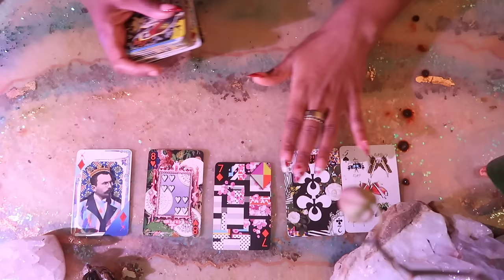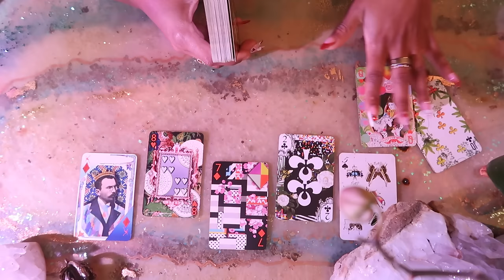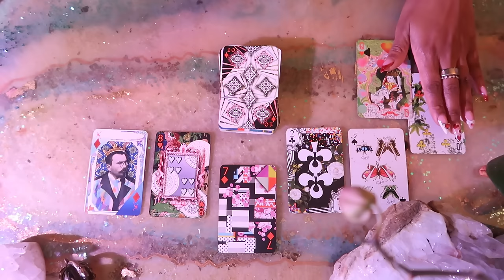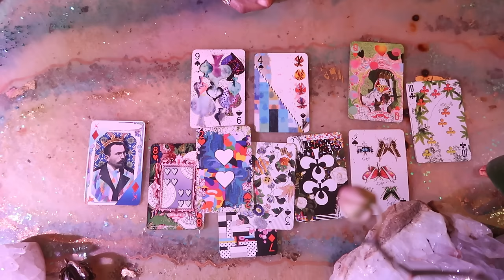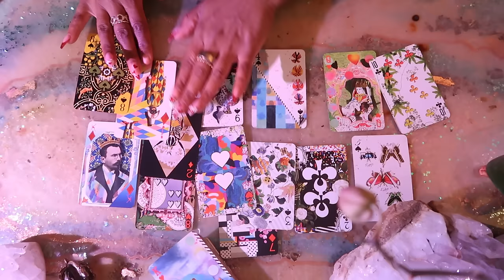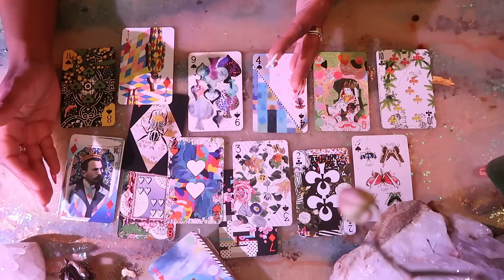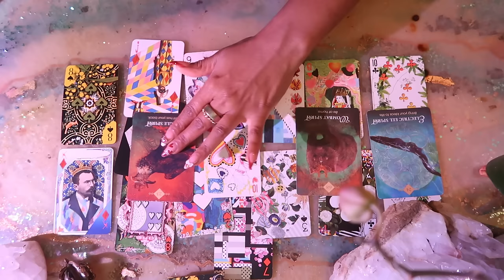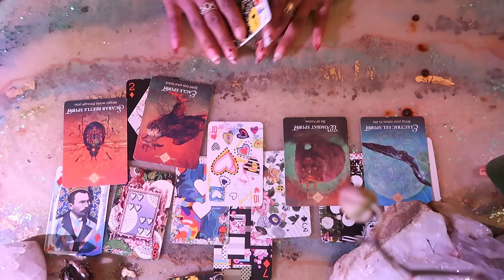Discovering the Truth of This Situation! || Intuitive Tarot Reading with Charms || Timeless